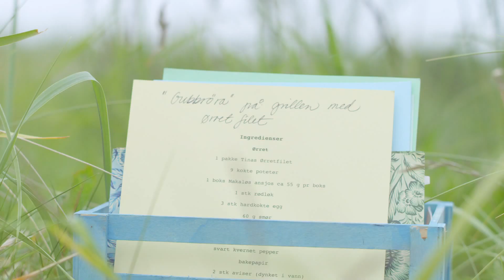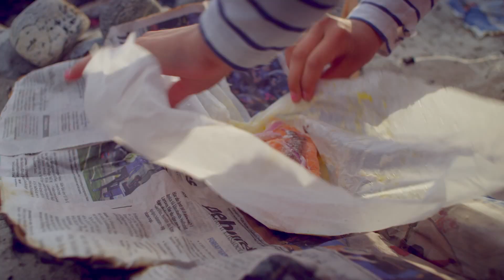Tinas sommer: "Gubbröra" på grillen med ørretfilet - Steg for steg